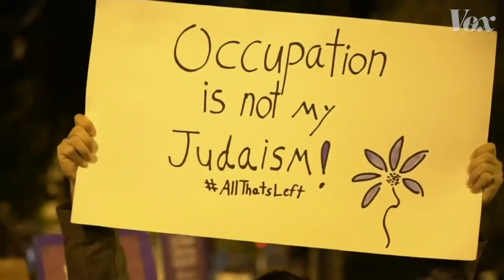Recognition of Israel by Pakistan: A Hoax Syed Hussain Shaheed Soherwordi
Recognition of Israel by Pakistan:A Hoax
Syed Hussain Shaheed Soherwordi.
In the video he put light on various aspects of current situation, that is Israel recognition by many Muslim countries as particularly Pakistan
H.S Soherwordi is the chairman Department of International Relations University of Peshawar.